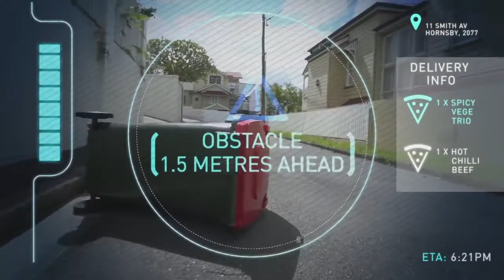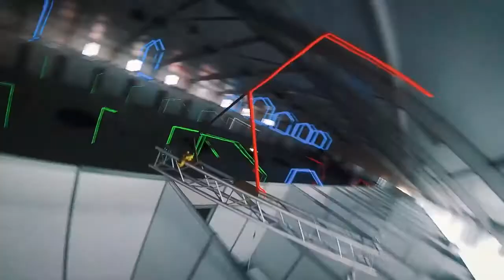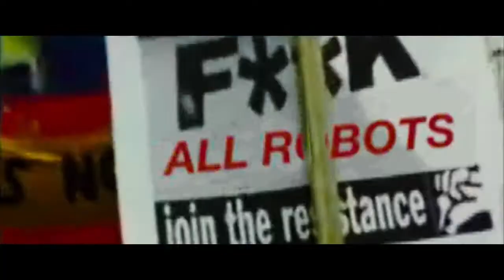Zapping H+ Magazine Mois de Mars 2016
Les robots du mois de mars en vidéo ! Au programme de cet épisode : l'androïde ultra-réaliste d'Hanson Robotics, des courses de drones et de voitures autonomes et bien d'autres nouveautés technologiques.